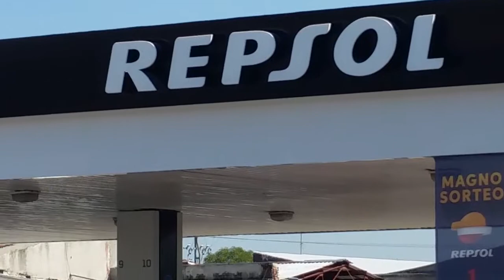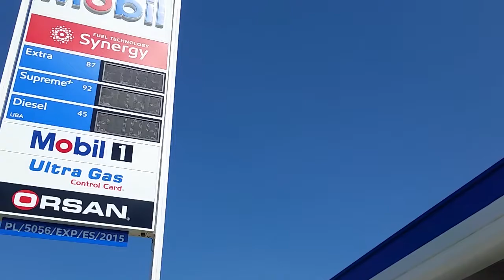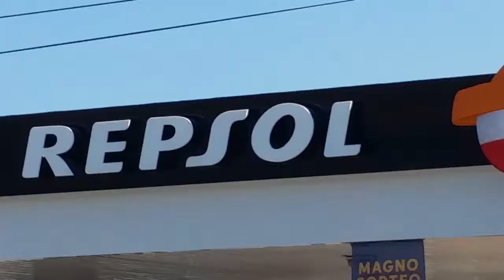Las gasolineras extranjeras siguen dependiendo de PEMEX